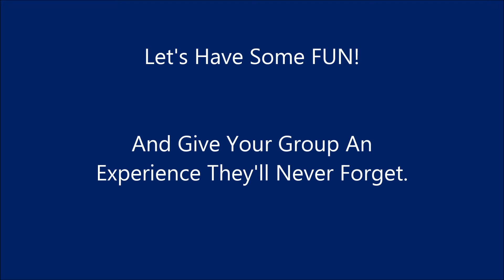Amazing Training Experience With Juggle To Success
See what people have to say about Larry Hochman and Juggle To Success. Joel Comm, Lori Ruff, The Linked In Diva, Ken MacArthur, Dr. Damian Pitts and others share why Juggle To Success was such a great workshop and training for them.

Want Larry to entertain, train and inspire your group to new heights of achievement?